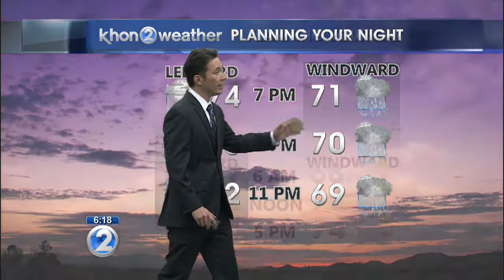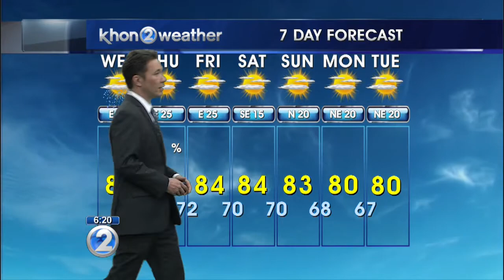KHON2 weather forecast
Enhanced windward showers through tomorrow, drier by end of work week.